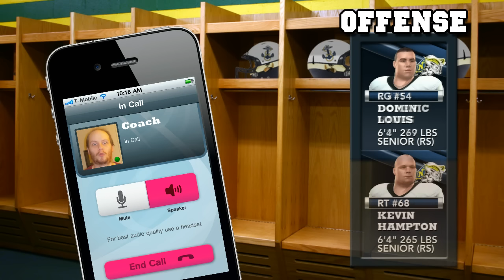NCAA Football - Part 27 - Season 3